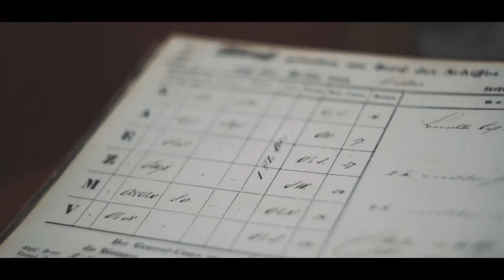The Anchors Portfolio - Part Three - Ben Vollert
Part Three of The Anchors Portfolio.
A Solo Cardistry Performancevideo by Ben Vollert.
Part Four coming on Thursday, 31.

Leave your opinion, share some love and make Ben happy.

Sickick - G.O.M.D.